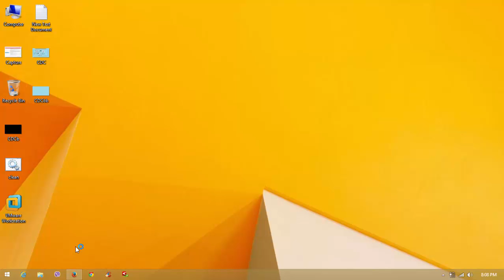how to Remove our Name Badge From The Top Right Corner Of Chrome